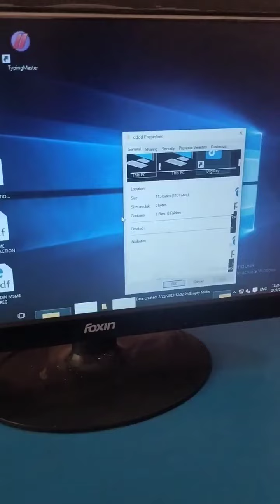How To Change Folder Icon On Windows//Change Folders Icon//